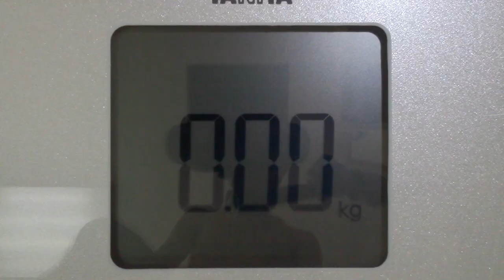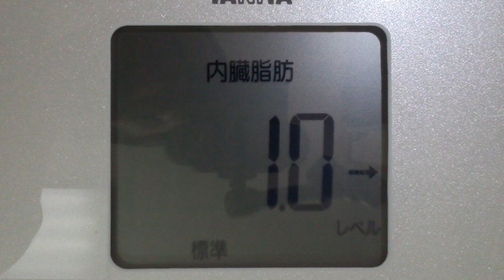【不食断食絶食】１０００日間絶食します「絶食１５０日目」＃１５０【霊仙】2018/09/12